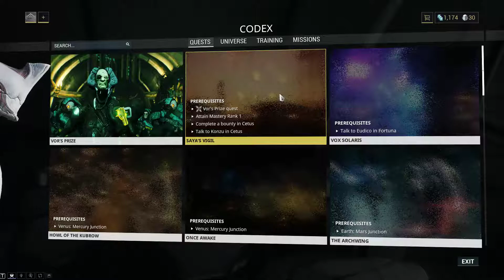DARVO | WARFRAME Part 3 Uncut Gameplay Walkthrough Let's Play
Do comment if you would like to see any other games.
Game running on Asus GL502 laptop with GTX1070. Nvidia optimized setting.